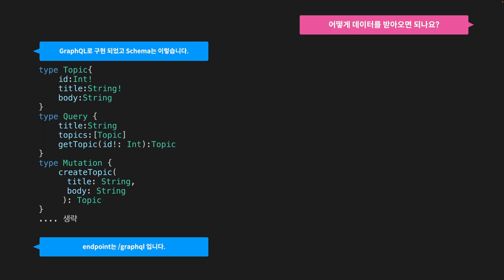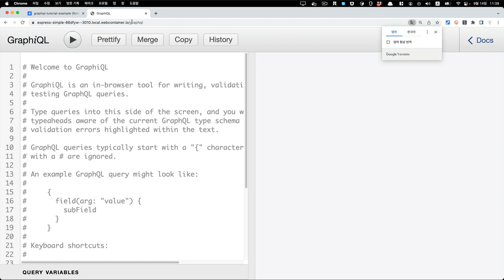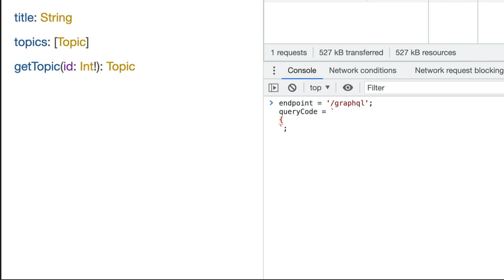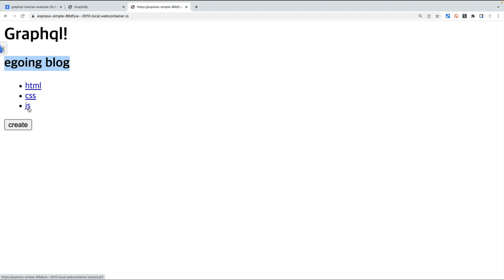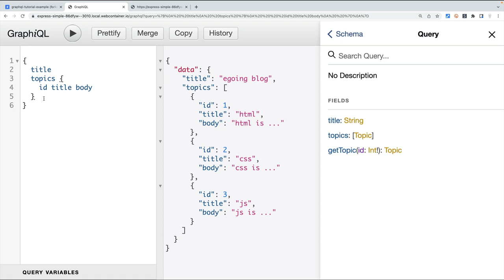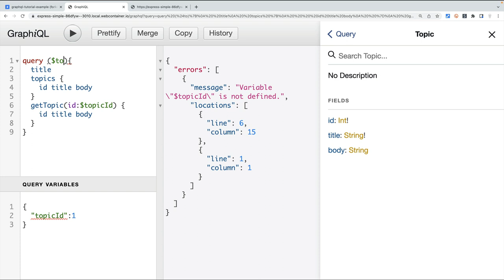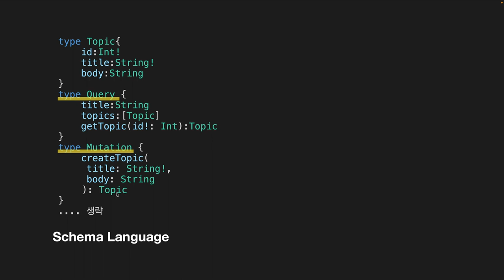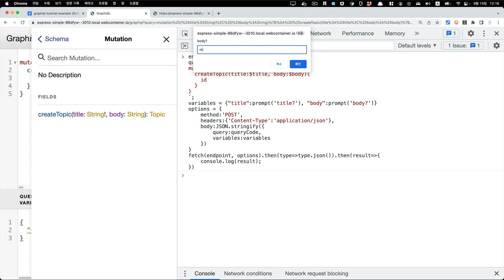기계들 간의 대화 - GraphQL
GraphQL은
서버와 통신하는 방법입니다.

이 수업에서는 GraphQL로 만들어진
시스템을 이용하는 방법을 소개합니다.